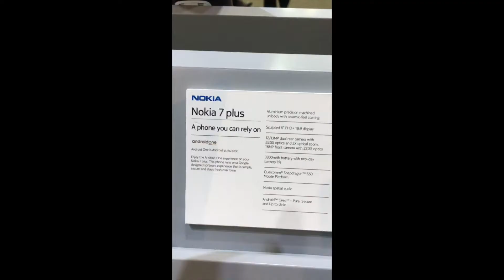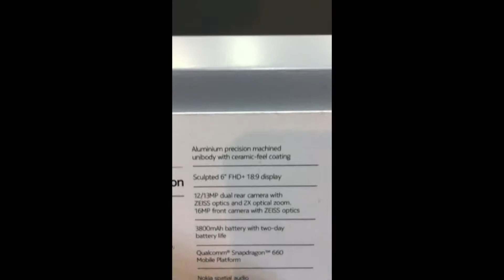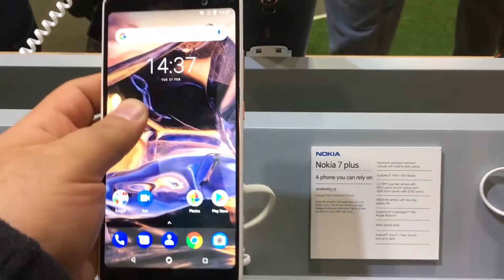Nokia 7 Plus Ön İnceleme Videosu | MWC18 | GSMA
Küllerinden yeniden doğmaya çalışan Nokia 7 Plus ile beklediği başarıyı yakalayabilecek mi? Mobile World Congress 2018 etkinliği için Barselona'ya gittik ve cihazın ön incelemesini gerçekleştirdik.

Sen inceleme, incelet !

YouTube üzerindeki keşiflerinize "incelet_com" kanalımızın içeriklerini izleyerek devam ederseniz keyifli, samimi ve bilgiye doyuran inceleme (incelet) videoları görmüş olacaksınız.

incelet.com'un YouTube kanalında, teknolojik ürün incelemeleri, çeşitli programların nasıl kullanıldığını anlatan içerikleri, kutu açılışları gibi görüntüler başta olmak üzere tüm videolarımıza ulaşabilirsiniz.

Çekimlerde kullandığımız ekipmanlar:
➡️ iPhone 6S Plus
➡️ Xiaomi Tripod ve Selfie Çubuğu
➡️ Selfie Çubuğu

Montaj için kullandığımız program:
➡️ iMovie (MacBook Pro 2015'te)